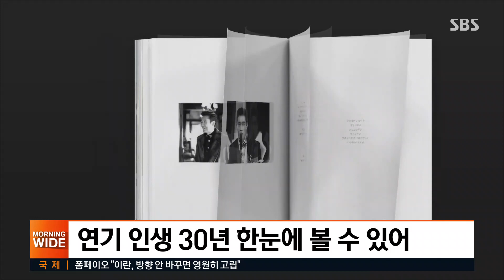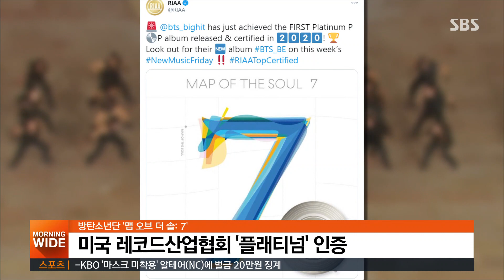국내 최초 배우 연구 서적 출간..1호는 이병헌 / SBS / 굿모닝연예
※ 일정은 TV편성에 따라 변경 가능합니다.